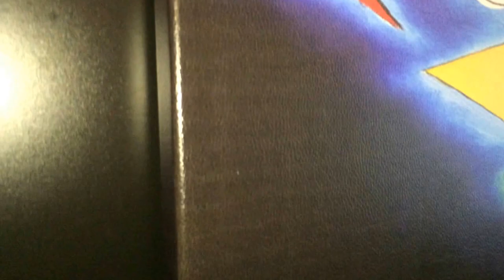Eutisona Cuadros - Kandinsky L'utopia in blu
Cuadro impreso en cuero ecológico de impecable calidad y terminación, montado sobre un bastidor de 100x83cm.